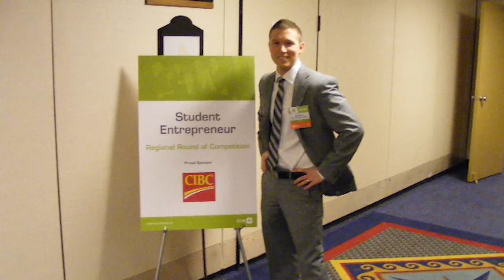Television Show Intro - The Wahl Show 2022 | theremedia